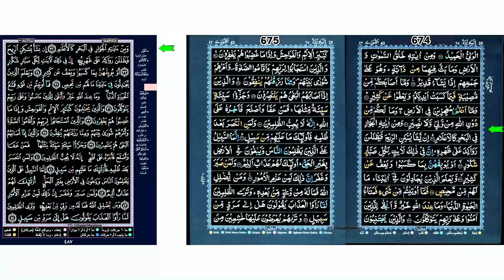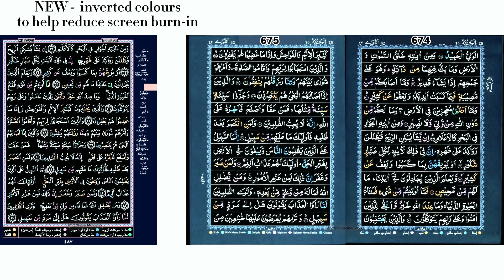487/674-675 - Daily Quraan Page by Page (15-line) with Multiple Reciters and English Translation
Daily Quraan Page by Page (15-line)/ page-a-day including 13-line mushaff images, with Multiple Reciters and English Translation